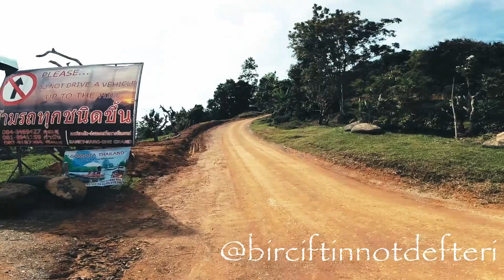KRABİ VE DAHA FAZLASI 3 GÜNDE 478 KM MOTOR YOLCULUĞU!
Herkese merhabalar, birlikte öncelikle Phuket sonrasında ise farklı yerleri keşfedeceğimiz videoları Facebook ve Youtube sayfamızda yayınlayacağız sizlere.

Bu videomuzda Phuket'ten 150cc motorla yola çıkıp 3 günde 3 farklı şehir gezdik. Bu yorucu ve keyifli yolculuğun ilk videosunda Krabi'ye ulaştık. Bakalım neler yaptık ve nasıl gittik 🙂

Otel rezervasyonlarınızda %10 indirim kazanmak için bu link üzerinden rezervasyounuzu yaptırabilirsiniz